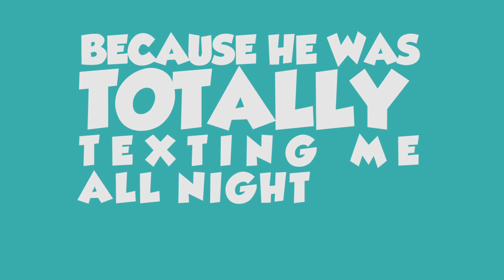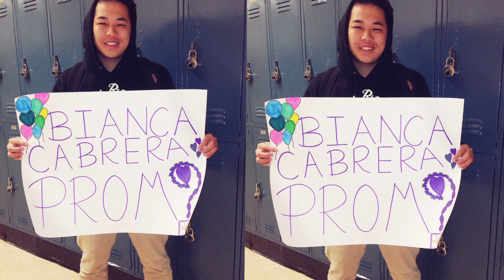SHCSELFIE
Sacred Heart Cathedal Spring Rally Video
Parody of the "Selfie" Song